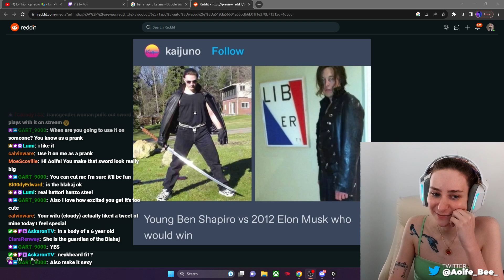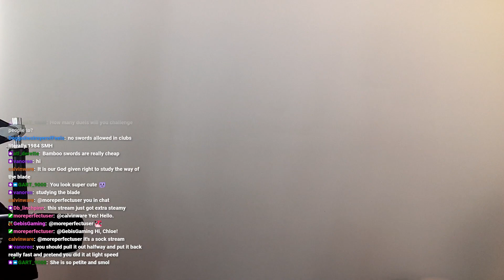Transgener woman plays with her sword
Originally streamed September 22, 2023. Part of the unpublished VOD.